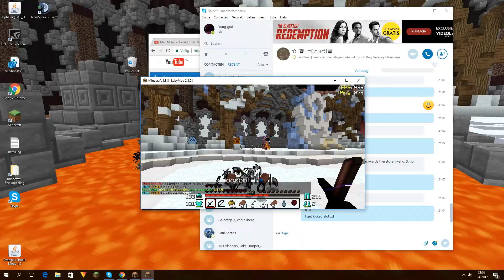The clip that got LynxFFA banned (Maybe perm)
LOL you are very good young man :) such good jittering and totally legit just like Lavati teh "g0d"